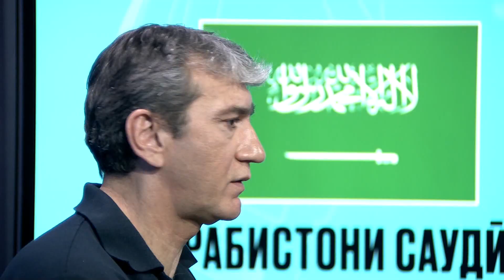БАЪДИ БОЗӢ / Бохти аламовари тими U23 дар Ҷоми Осиё/ Ки гунаҳгор футболбозон ё мураббиён?